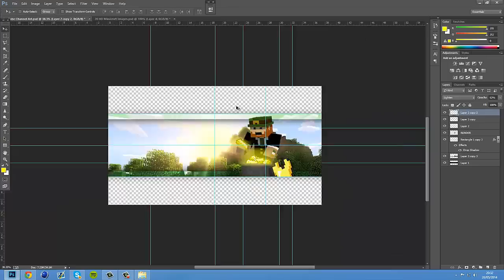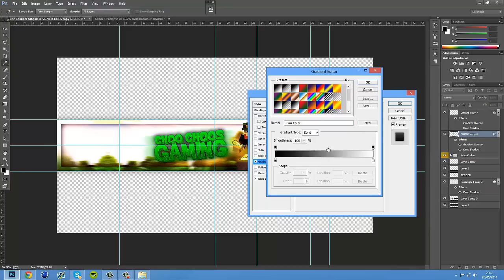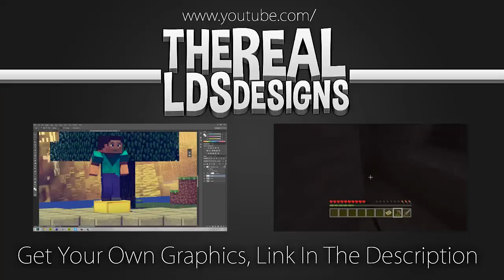Speed Art #11: @ChooChoosGaming Quick Banner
● What I Use:
Photoshop CC